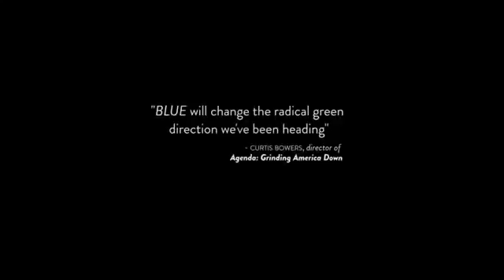BLUE The Oppressive Green Agenda Trailer